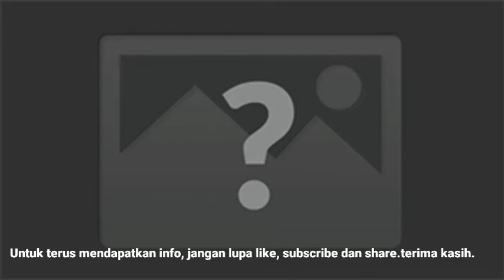Hadapi Wabah Covid-19, Ini pesan Roy Jeconiah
Tetap tinggal di rumah adalah pilihan paling bijak.